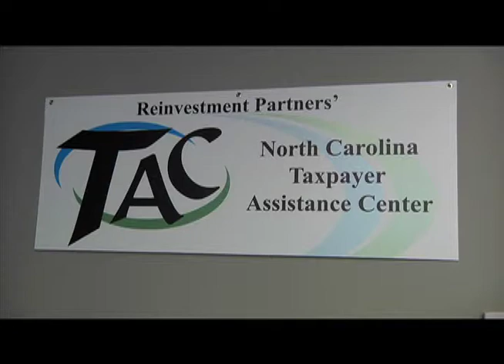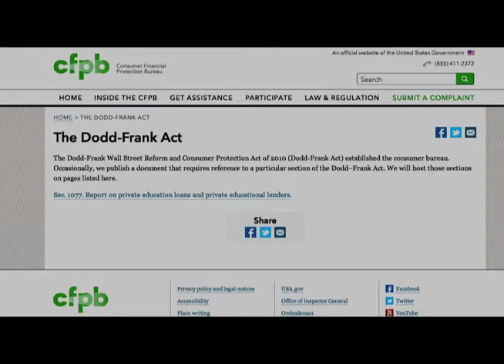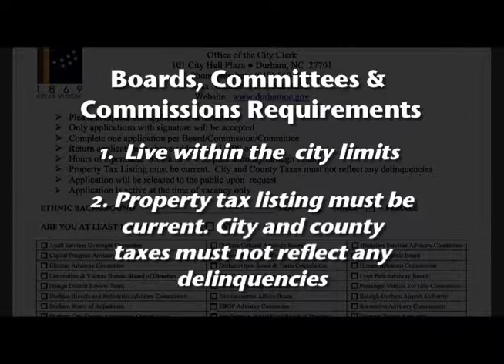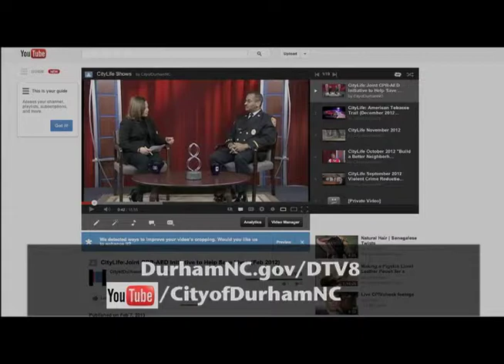CityLife: VITA & Volunteering (March 2013)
Save Money on Tax Prep and Get Involved in Your Local Government -- New "CityLife" Tells You How

It's tax time and that often means quite a bit of stress, no matter what your income level. For those who are barely making ends meet, it's especially important to eliminate the possibility of overpaying on taxes or tax preparation."CityLife" host Beverly B. Thompson is joined by Reinvestment Partners Director of Finance Cara Williams to talk about a free service to get those tax returns completed.

"CityLife" also chats with Office of the City Clerk Senior Executive Assistant LaVerne Brooks and Citizens Advisory Committee Chairman DeWarren Langley about why you should get involved in serving Durham by volunteering on one of the City's many boards, committees or commissions.

Tune in to DTV8, the City's government channel on Time Warner Cable channel 8, to watch this brand new episode beginning tonight at 7:30 p.m. or watch "on demand"